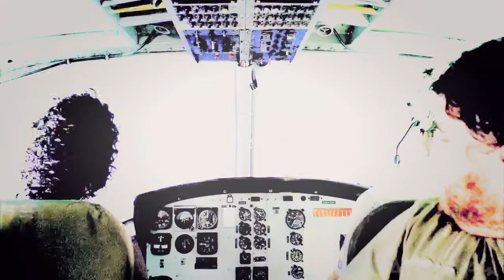Lost | Ben Linus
in HD please